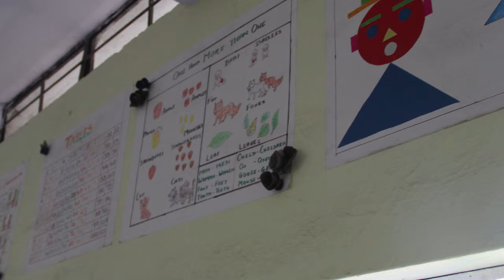School Review Impact - Documentation and sharing ideas across a network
The video contains testimonials of school stakeholders who noticed evident changes in their school post an Adhyayan Quality Standard Review.